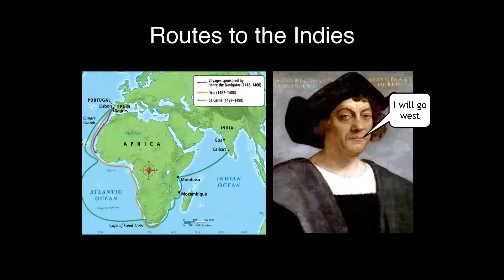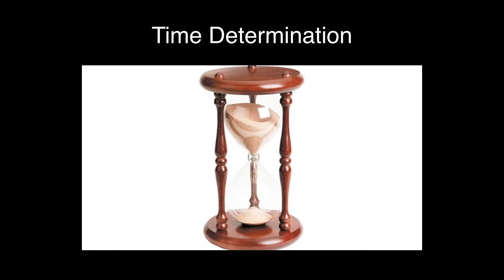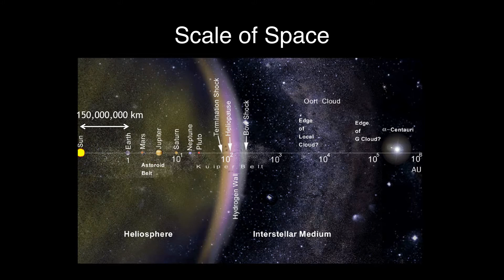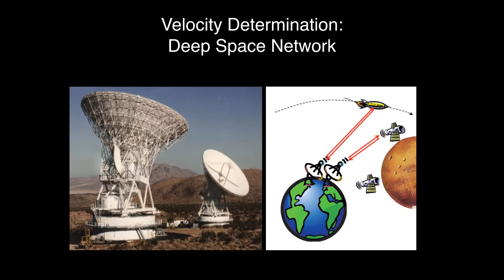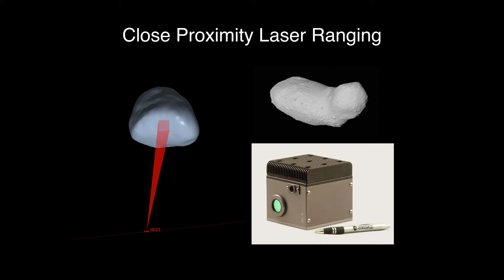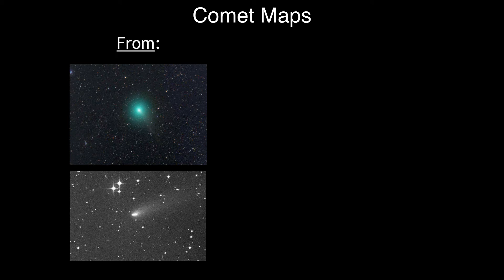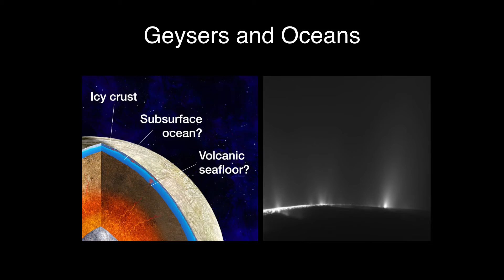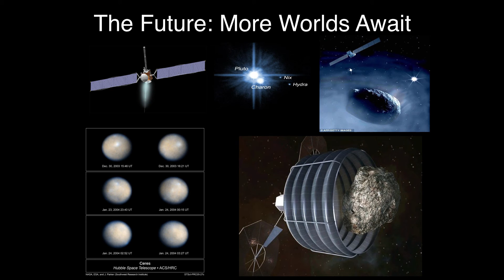Opening new worlds with space navigation | Matthew Abrahamson | TEDxUCLA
Matthew Abrahamson talks about the importance of precise navigation in the process of exploration and discovery. He is a Navigation and Mission Design Engineer at the NASA Jet Propulsion Laboratory (JPL) in Pasadena, CA.